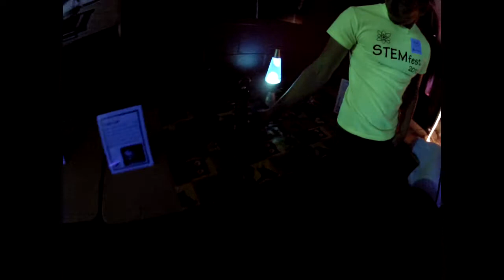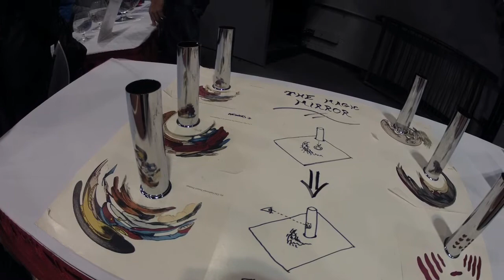NIU STEMfest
Had a great time at STEMfest at NIU.  Pati, Jeremy, I'll be stealing lots of your ideas soon!  Thanks!